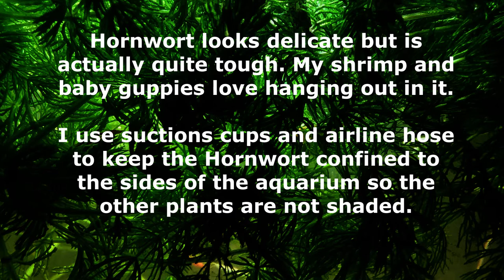Floating Hornwort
Hornwort (Ceratophyllum demersum) is my new favorite plant to float at the surface of my aquariums.  At times the little needles will break off and float around on the surface, but they are super easy to net out of the tank. One warning, Hornwort grows really fast, I trim mine once a week or so.